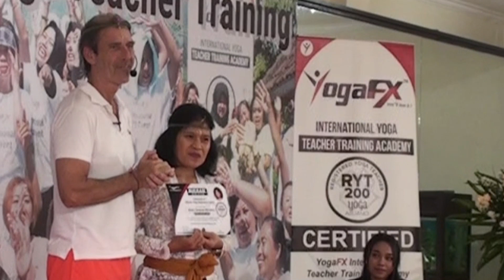YogaFX Bikram Yoga Teacher Training Bali | January 2023 | RYT 200 Graduation Ceremony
Welcome to International YogaFX Teacher Training Academy, where we teach the World's Most Popular Yoga Sequence.

At YogaFX, we are dedicated to providing high-quality yoga teacher training and retreats to help you deepen your practice and take your teaching to the next level and become the best yoga teacher you can be.

With our experienced and dedicated team of instructors, you'll learn the ins and outs of teaching yoga, including proper alignment, sequencing, and adjustments.

Our program also includes in-depth training on the Bikram sequence, a challenging and invigorating series of poses that will help you build strength, flexibility, and focus.